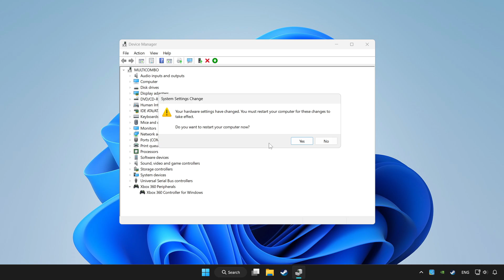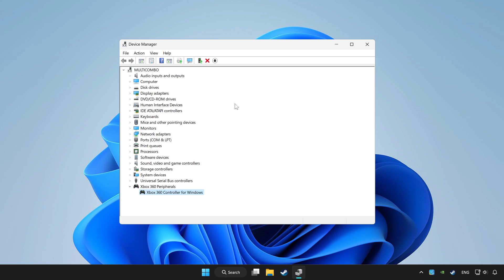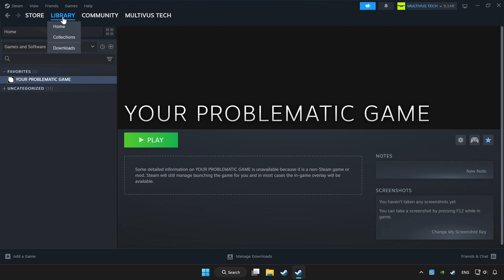FIX Rise of the Tomb Raider Controller/Gamepad Not Working on PC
I'm going to show How to FIX Rise of the Tomb Raider Controller/Gamepad Not Working on PC